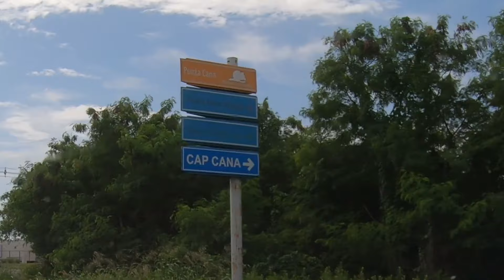WID/Biggy Records 🇩🇴 Punta Cana Dominican Republic/PROMO/ July 2021 [ DAY 1 ]